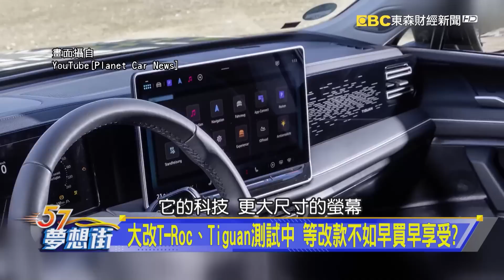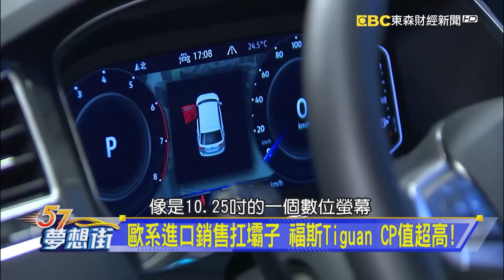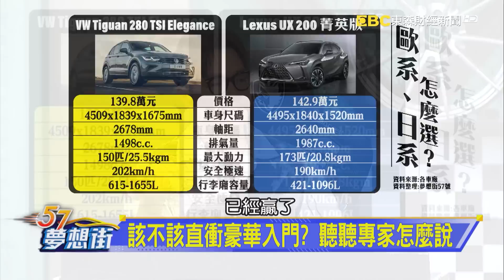大改T-Roc、Tiguan測試中 等改款不如早買早享受？《@57DreamSt 預約你的夢想 精華篇》20230719 李冠儀 程志熙 葉毓中 Iris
大改T-Roc、Tiguan測試中 等改款不如早買早享受？
歐系進口銷售扛壩子 福斯Tiguan CP值超高！
不只有貼心內裝設計！ 空間機能也是優等生
該不該直衝豪華入門？ 聽聽專家怎麼說